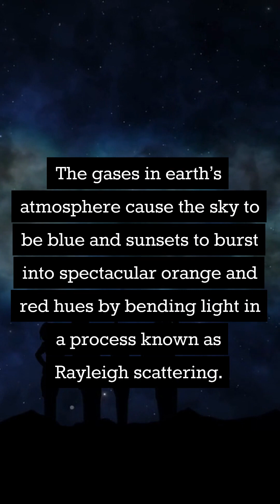Part 1 - 8 Myths We All Still Believe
MYTH1: The sun is yellow.
Even though the afternoon sun may appear yellow to you if you squint, the light it emits is truly white.

If you wince and look at the afternoon sun, it might look yellow — but the light it gives off is actually white in color.
The gases in earth’s atmosphere cause the sky to be blue and sunsets to burst into spectacular orange and red hues by bending light in a process known as Rayleigh scattering.
MYTH2: Your blood turns blue when it's out of oxygen.
You never have blue blood: If there is no oxygen present, it turns dark red.
Only because you are viewing blood through numerous layers of tissue that filter the hue does it appear blue.
MYTH: Mount Everest is the tallest mountain on Earth.
The world's tallest mountain technically is not Mount Everest.
Mount Everest is the tallest mountain above sea level, but if we're talking mountain base-to-summit height, then the tallest is the island of Hawaii that peaks as Mauna Kea.
Everest stands 29,035 feet above sea level. Mauna Kea only stands 13,796 feet above sea level, but the mountain extends about 19,700 feet below the Pacific Ocean. Over half of it is submerged.
That puts the total height of Mauna Kea at about 33,500 feet — nearly a mile taller than Everest.
MYTH4: Bats are blind.
Being "blind as a bat" means not being blind at all.
While many use echolocation to navigate, all of them can see.